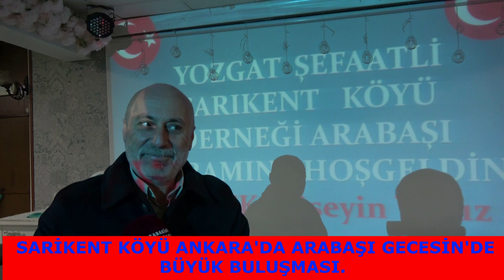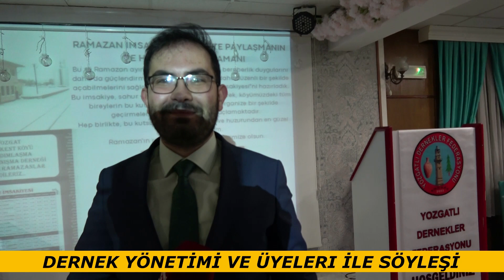SARIKENT Köyü Derneği tarafından düzenlenen Arabaşı gecesine Sarikentliler büyük ilgi gösterdiler.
Sarıkent Köyü Derneği tarafından düzenlenen Arabaşı gecesine Sarikentliler büyük ilgi gösterdiler.